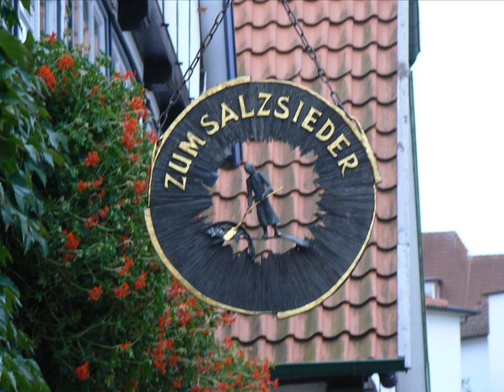TheatreQuickStep - 3360 own composition